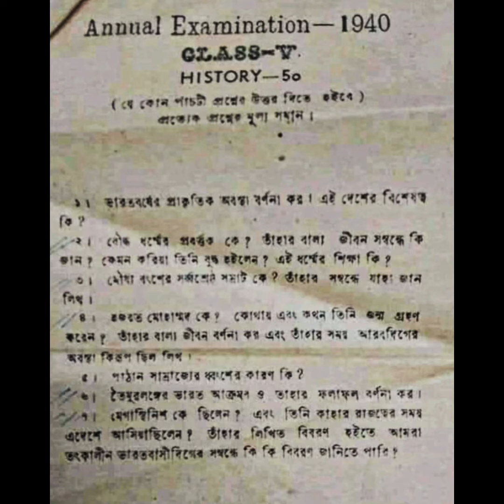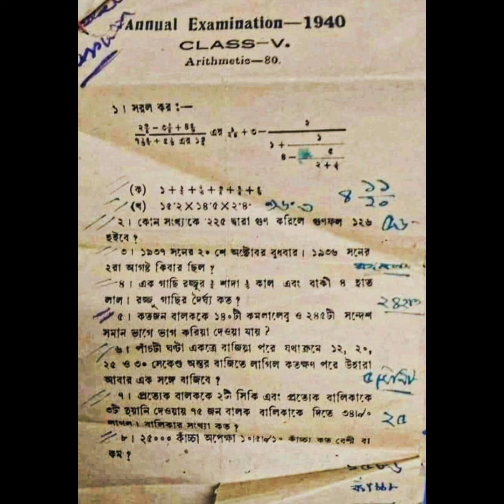১৯৪০সালের ৫ম শ্রেণির প্রশ্ন |The Education system of that time | @kulaviarup #education1940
অতি দুর্লভ ১৯৪০সালের ৫ম শ্রেণির প্রশ্ন |The Education system of that time | ‎@Kulavi Arup  education কেমন ছিল সেকালের শিক্ষা ব‍্যবস্থা।#1940